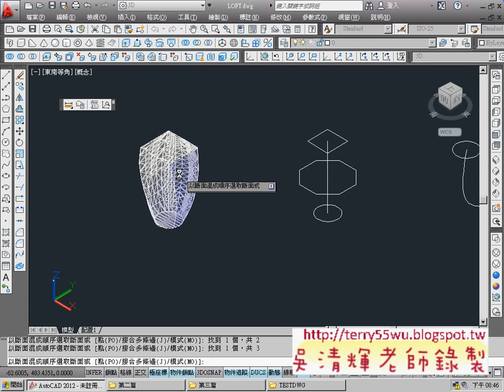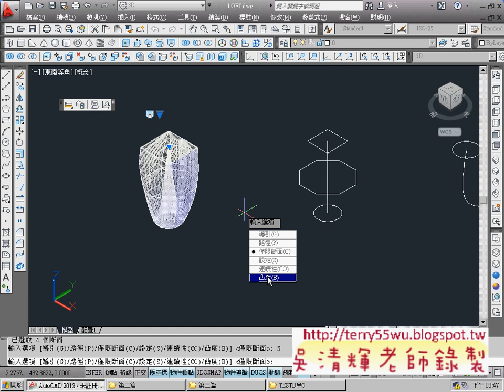05_斷面混成範例說明(CAD2012_3D教學_吳老師提供)